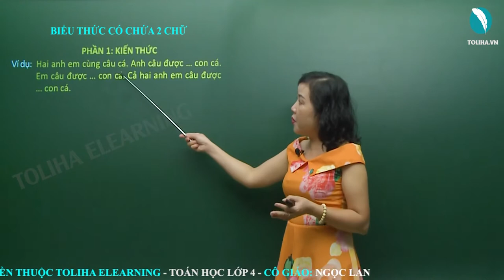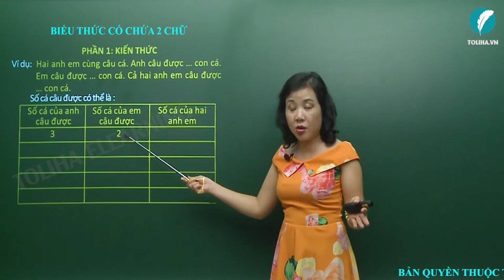Biểu thức có chứa hai chữ - Toán 4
Ví dụ: Hai anh em cùng câu cá. Anh câu được … con cá. Em câu được … con cá. Cả hai anh em câu được … con cá.
Giải
Số cá của anh câu được là: 3
Số cá của em câu được là: 2
Số cá của hai anh em là: 3 + 2
Số cá của anh câu được là: 4
Số cá của em câu được là: 0
Số cá của hai anh em là: 4 + 0
Số cá của anh câu được là: a
Số cá của em câu được là: b
Số cá của hai anh em là: a + b
a + b là biểu thức có chứa hai chữ số
Nếu a = 3 và b = 2  thì a + b = 3 + 2 = 5
5 là một giá trị của biểu thức a + b
Nếu a = 4 và b = 0 thì a + b = 4 + 0 = 4
4 là một giá trị của biểu thức a + b
Mỗi lần thay bằng số ta tính được một giá trị của biểu thức a + b